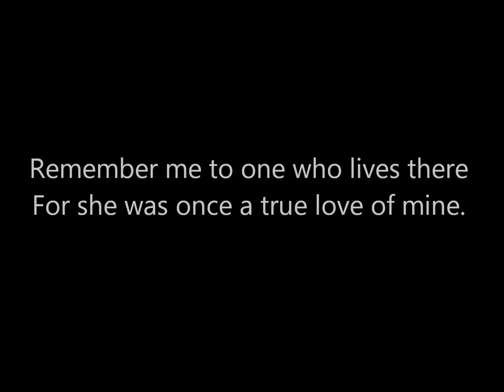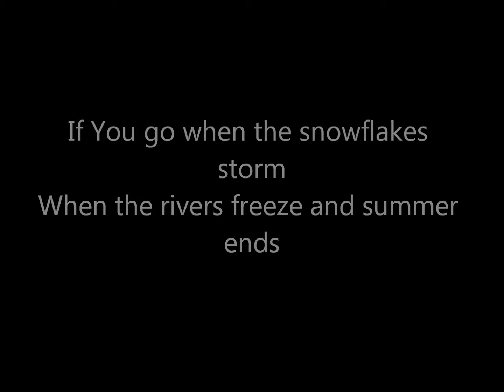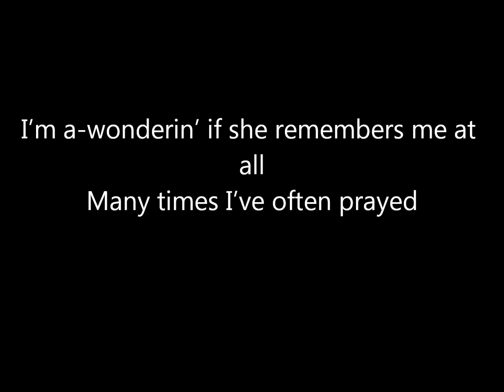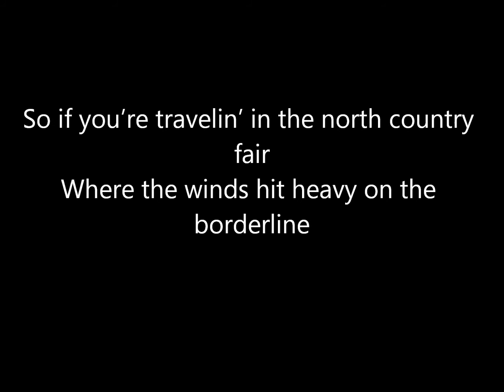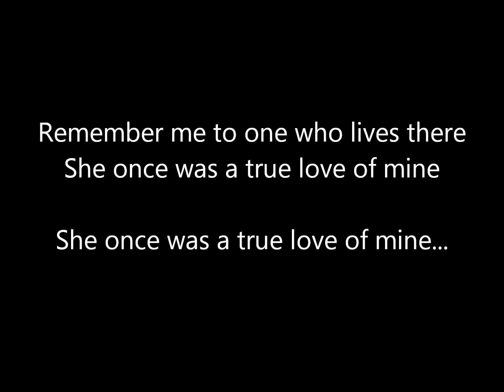Bob, Carole, Con & Neil - Girl From The North Country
Pine Loft Cafe - Berlin, CT (10/08/2012)